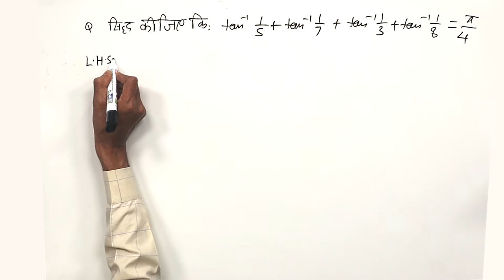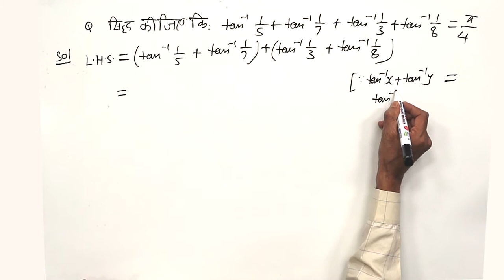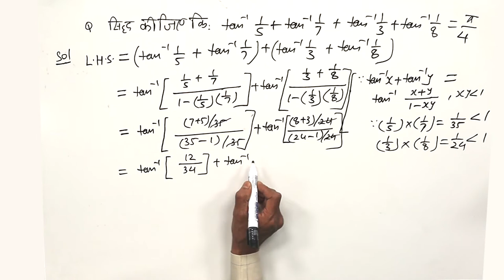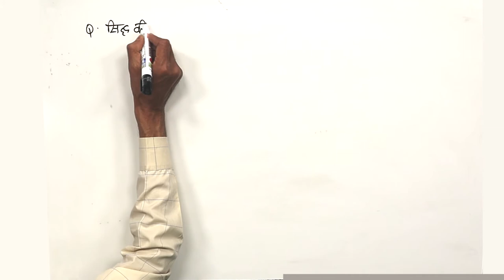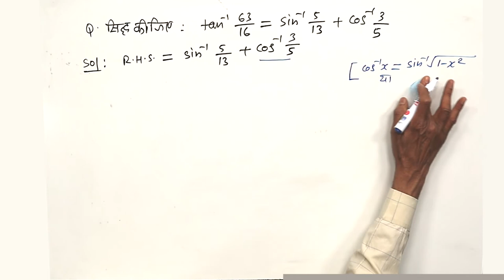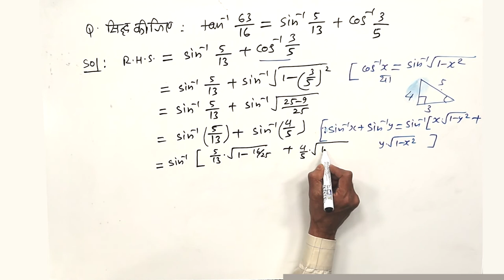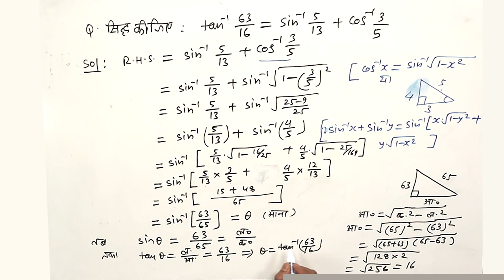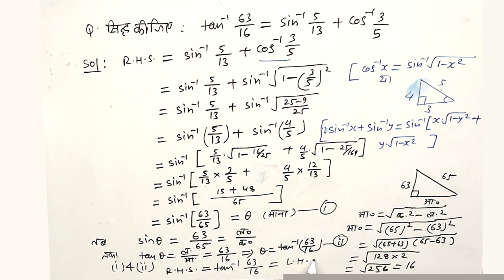CLASS 12th MATHS | CHAPTER 2 | INVERSE TRIGONOMETRIC FUNCTIONS